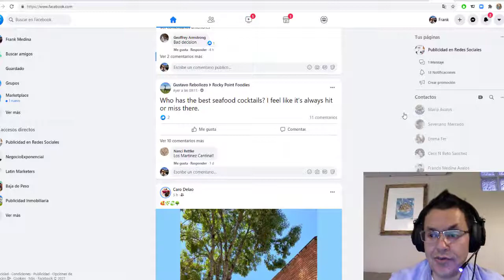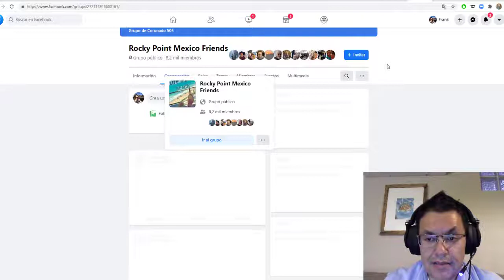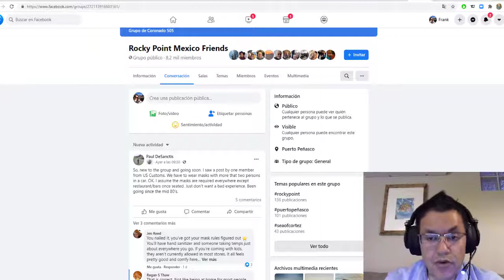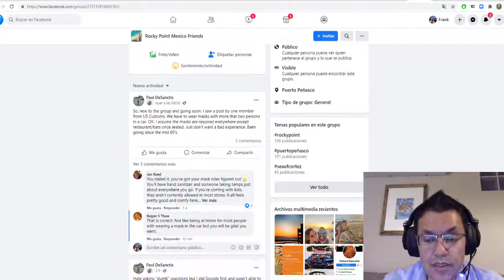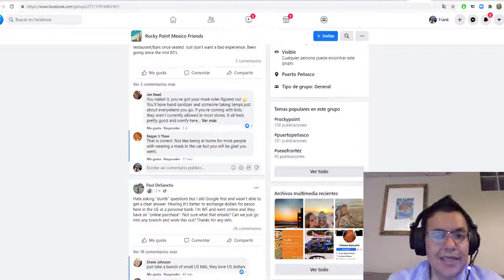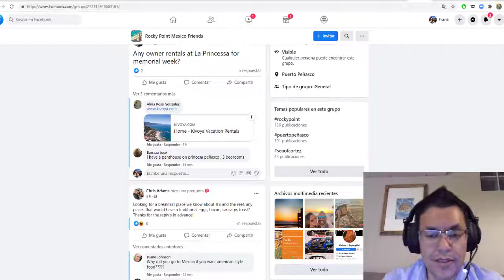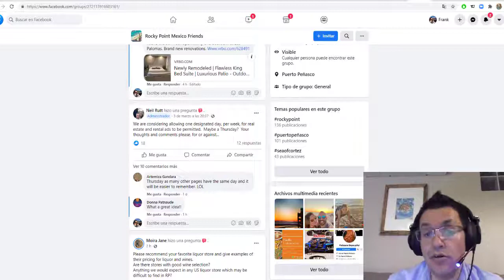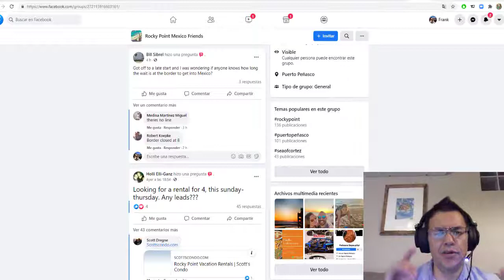Triplica tu clientela usando Grupos de Facebook, Airbnb, Hoteles, restaurantes, Spas.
Usa las leyes del exito para crear riqueza